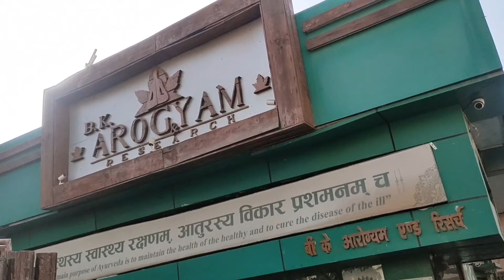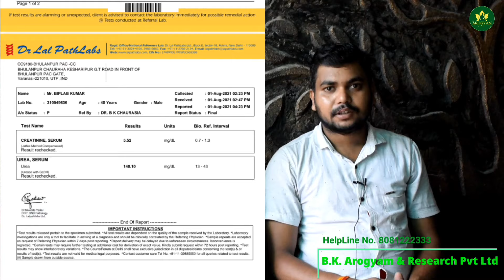डायलिसिस बंद होने का 100% सफल इलाज - Best Kidney Treatment In Kolkata (Mamata Banerjee State)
As we know that If a kidney completely loses its ability to work or is unable to filter waste products then it is called Kidney Failure.
 As we know that kidney problem is increasing day by day and the main reason of kidney failure is our habits but in Ayurveda there is it is possible to cure kidney and stop kidney dialysis permanently (डायलिसिस बंद होने का 100% सफल इलाज).
B.K. Arogyam is one of the best kidney care centers in Mamta Banerjee State Kolkata India. It was established in 1979 since then our center is gaining excellence in treating all kinds of chronic kidney disease. Our all treatment is Ayurvedic based so there are no side effects of it.  BK Arogyam treatment is most popular treatment so many patients come to Varanasi from  Kolkata chief minister state Mamta Banrjee . Ayurveda is a powerful and effective method of curing any disease. Ayurveda is the most ancient and trusted method. It is very helpful in our country’s atmosphere. Our medicines are cultivated in fields by our skilled laborers and then manufactured in labs by our talented scientists. All medicines are prepared by us and certified by ISO and GMP.

किडनी  की बीमारी से पीड़ित लोगों का इलाज डायलिसिस और ट्रांसप्लांटकी मदद से किया जाता है. लेकिन इस रिसर्च के मुताबिक अब  किडनी का इलाज बगैर  डायलिसिस और ट्रांसप्लांट से हो सकता है. किडनी इलाज के क्षेत्र में बीके आरोग्यं के भारतीय चिकित्सकों ने महत्वपूर्ण खोज की है. चिकित्सकों के मुताबिक इस खोज से  ना ही किडनी ट्रांसप्लांट की जरूरत पड़ेगी और ना ही डायलिसिस की जरूरत पड़ेगी और  आयुर्वेद के द्वारा उसका इलाज आसानी से किया जा सकता है.  अक्सर लोगों को किडनी के इलाज के लिए बड़े-बड़े खुशियों का चक्कर लगाना पड़ता है और सही इलाज नहीं मिल पाता है लेकिन बीके आरोग्यं कि इस वर्ष के माध्यम से आपको किडनी का इलाज बहुत आसानी से उपलब्ध हो पाएगा और बिना डायलिसिस और ट्रांसप्लांट के और साथ में कम खर्चों में भी आप का इलाज हो सकता है |
किडनी की बीमारी से सम्बंधित किसी भी जानकारी के लिए हमे सम्पर्क करे ,निचे दिए गए लिंक पर क्लिक करे एंड पेशेंट की Details भरे
अपनी समस्या का समाधान पाने के लिए कॉल करें: 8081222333
Our Address
D 59/103-Q6 Opp Sheetla Mata Mandir, Sigra, Varanasi, Uttar Pradesh 221002

If you are facing any kind of kidney problem then contact To BK Arogyam and stop kidney dialysis permanently.